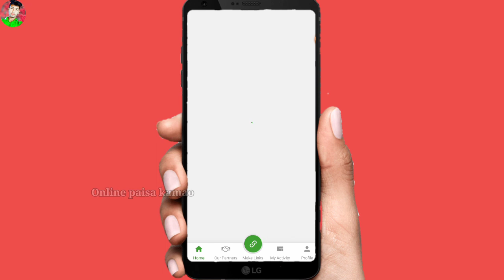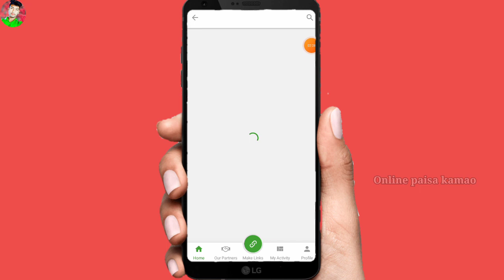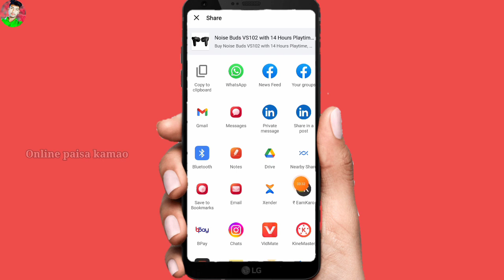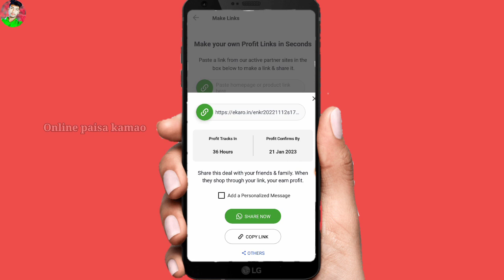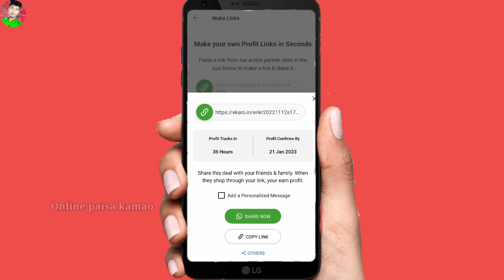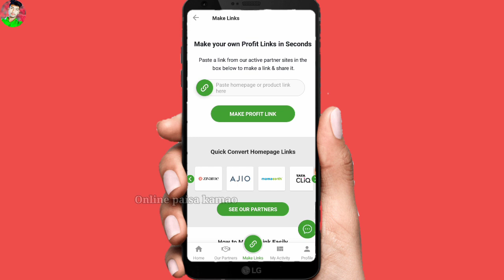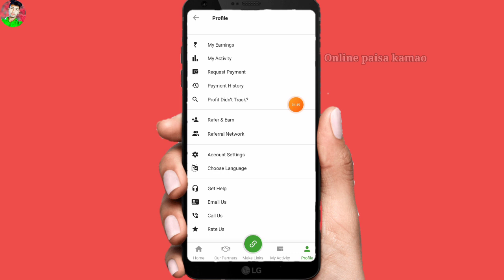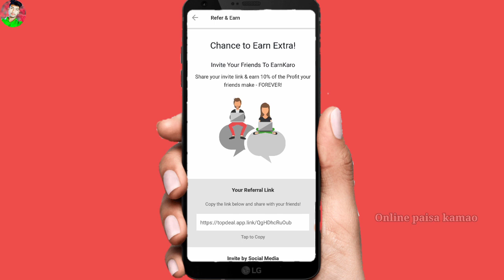Earnkaro app se paise kaise kamaye | How to earn money from earnkaro app